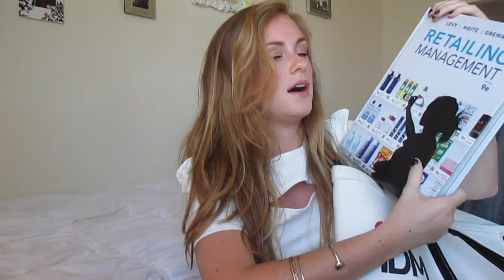Relaunching / Whats in my school bag!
**I now post regularly on my blog, not on my YouTube channel for right now.

Hey guys! I am so excited to be uploading again..and guess what. I AM LAUNCHING MY BLOG!

Also, I will be at BeautyCon LA this Saturday!! If any of you guys are going I hope to see you there!

Let's chat!

I want to get on a schedule where I upload certain days of the week. Which days should I upload?!

Hope you all enjoyed. If you followed me on Instagram or Twitter and came from this video comment me so I can follow you back!
xo Ashleigh